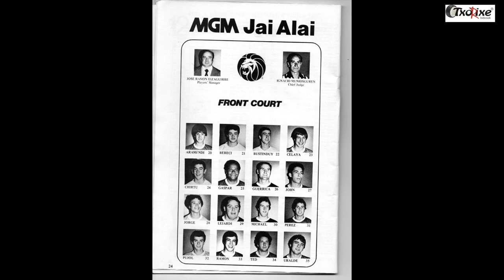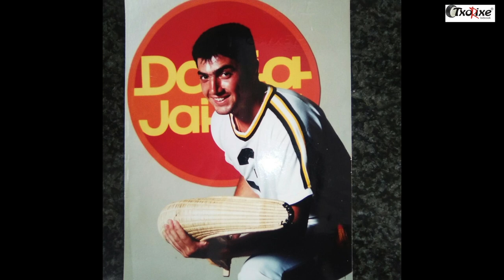ZIORTZA-BOLIBARKO PELOTARIAK 2017-XI-04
Vídeo sobre: ZIORTZA-BOLIBARKO PELOTARIAK 2017-XI-04